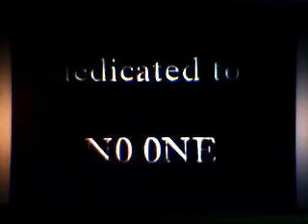creation of boredom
hella old video of summer `06